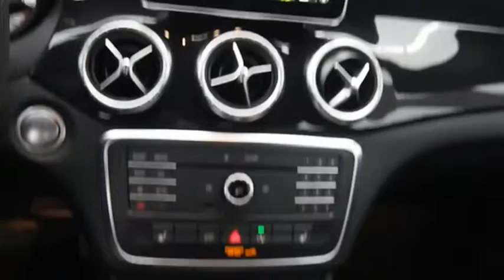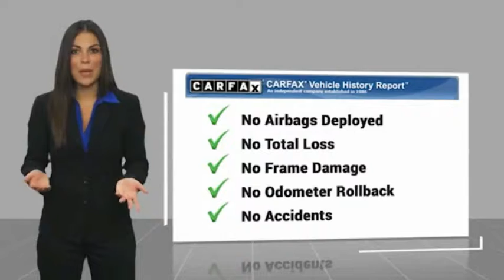2016 Mercedes-Benz CLA CLA 250 UsedNew or Used 219P286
We are your home for luxury car shopping. Our large selection ensures that we have the luxury Mercedes-Benz car or SUV for you at Calstar Motors in Glendale.
2016 Mercedes-Benz CLA CLA 250

Calstar Motors
700 S. Brand Blvd.

Premium Package, MULTIMEDIA Package, COMAND w/NAVIGATION SYSTEM, Comfort Suspension, Ambient Lighting, Rear DECK SPOILER,  BI-Xenon Headlamps w/LED Tail Lamps, MERCEDES-BENZ CERTIFIED PRE-OWNED:  This Certified Mercedes-Benz exceeded the rigorous 165 point inspection requirements. Included is Mercedes-Benz' industry leading coverage: an unlimited mileage warranty for one year, exceptional financing rates and 24-hour Roadside Assistance.  This POLAR SILVER 2016 Mercedes-Benz CLA 4dr Sdn CLA 250 FWD might be just the coupe for you.  This one's available at the low price of $24,441.  It also includes Roadside Assistance Program, Special Financing.  A ravishing polar silver exterior and a blk interior are just what you need in your next ride.  Visit us at 700 S Brand Blvd. Calstar Motors is family owned and operated for more than 30 years. We are located just a few blocks from the Americana and downtown Glendale, and minutes away from downtown Los Angeles.  Stop in today to view our large inventory of new and pre-owned vehicles. We offer competitive prices, and our staff provides hands-on customer service which differentiates us from all other dealers.